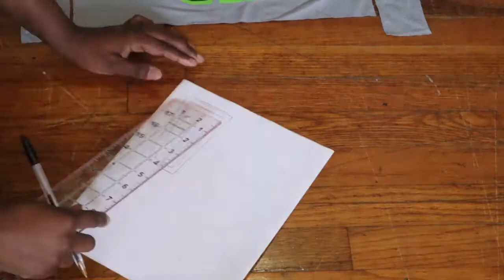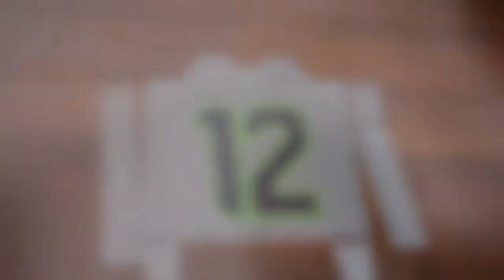HOW TO MAKE A CORSET TOP? DiY JERSEY TO CORSET TUTORIAL 😍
What's up FlavaSquad! Here is my tutorial on how I turned a football jersey into a corset top 😍 I was so nervous but the work was so worth it! Do you guys like the outcome or no?

SC: @DANNIED_B 📲
PIN: @FASHIONESHA 💃